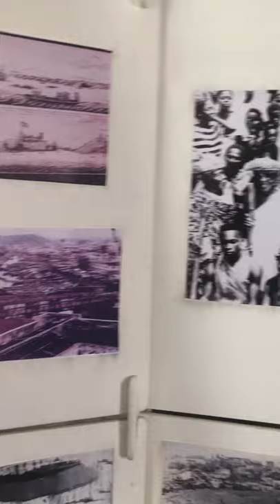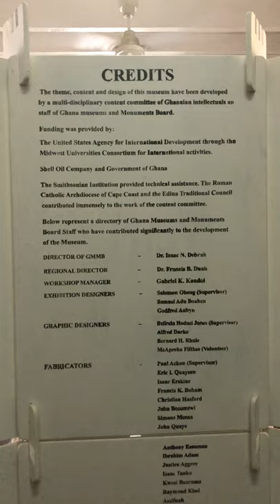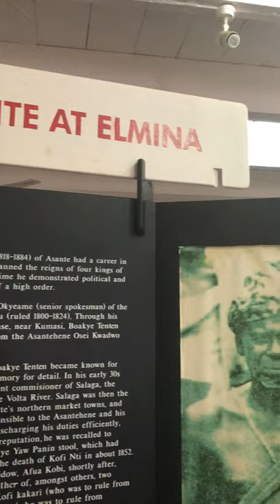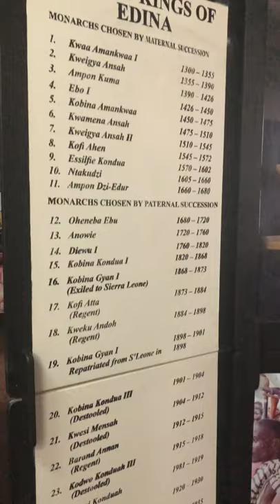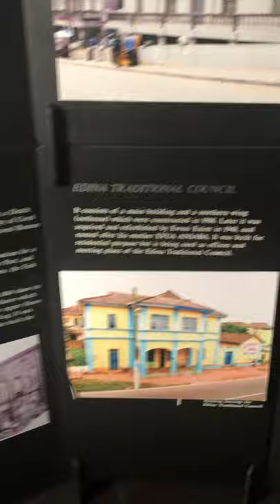Elmina Castle, Cape Coast, Ghana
Tour of Elmina Castle, Cape Coast, Ghana